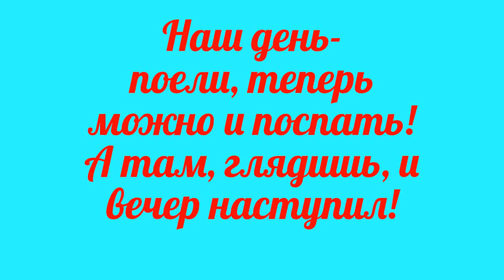Поели,а теперь можно и поспать! А там, глядишь, и - вечер наступил!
Наш день - поели, поспали, а там , глядишь и вечер наступил! Все пошли по своим домам. Гуси - умная птица, каждый гусь знает своё место! Этот ролик обработан в Видеоредакторе YouTube